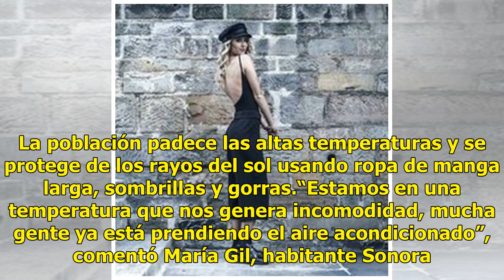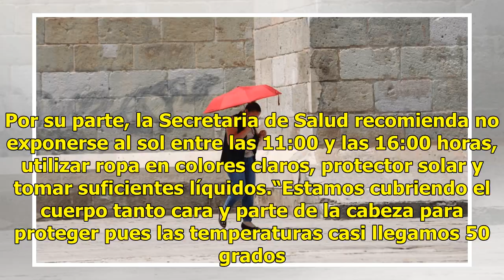Altas temperaturas afectan diversos municipios de Sonora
Una intensa ola de calor se resiente en gran parte del estado de Sonora donde el termómetro marca temperaturas por arriba de los 40 grados a la sombra.“La verdad está muy fuerte el calor, en esas horas que es de una a las tres de la tarde es cuando se siente bastante fuerte”, señaló Manuel Gracia, h...